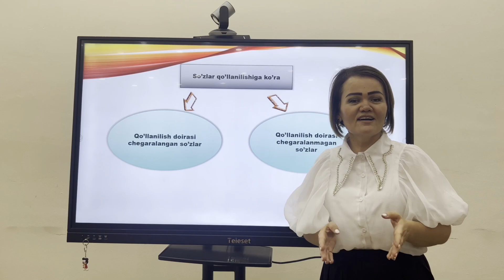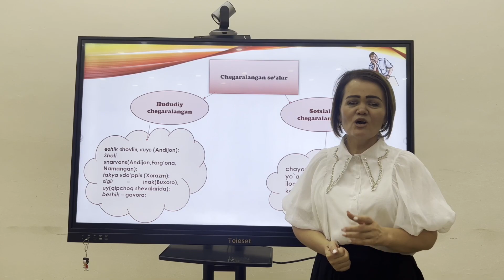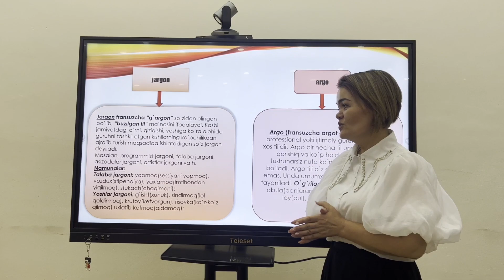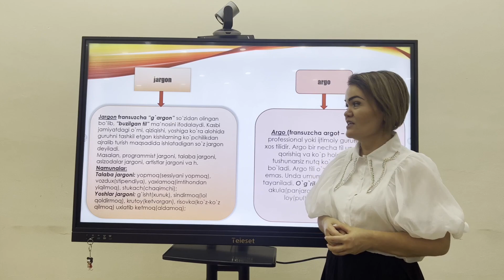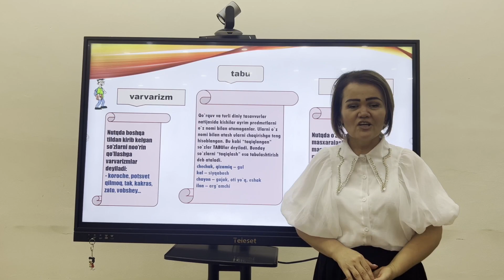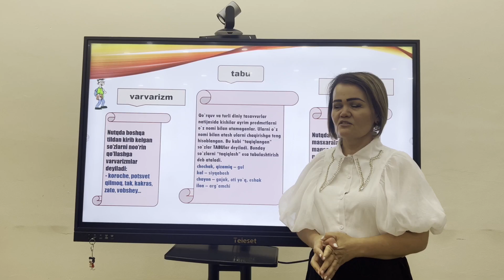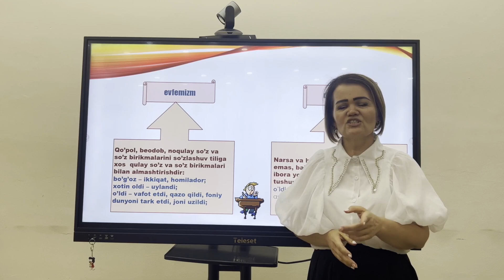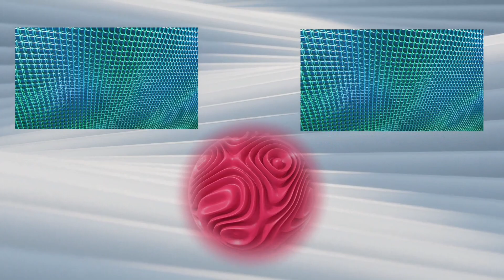Qo'llanilish doirasi ijtimoiy chegaralangan so'zlar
Keyingi darslar chiqishini xohlasangiz, layk bosib, kanalga a'zo bo'lishni unutmang!